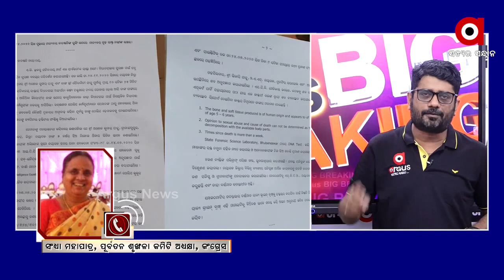ମୋର SIT ଉପରେ ଭରସା ନାହିଁ .....